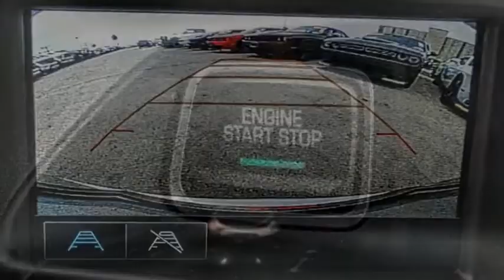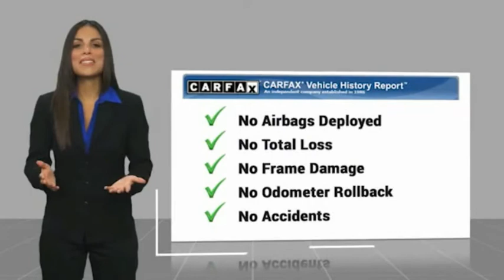2018 Chevrolet Camaro VAN NUYS LOS ANGELES SAN FERNANDO VALENCIA CANOGA PARK TV10705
2018 Chevrolet Camaro 2DR CPE 1LT

RUSSELL WESTBROOK CHRYSLER DODGE JEEP RAM PROUDLY SERVICING VAN NUYS, LOS ANGELES, SAN FERNANDO, VALENCIA, CANOGA PARK, & SURROUNDING SOUTHERN CALIFORNIA LOCATIONS. THIS SILVER 2018 Chevrolet CAMARO IS EQUIPPED WITH A 3.6L V6 DI, AUTOMATIC TRANSMISSION, AND RECEIVES AN ESTIMATED 22 City/31 Hwy MPG. CONTACT RUSSELL WESTBROOK CHRYSLER DODGE JEEP RAM OF VAN NUYS TO SCHEDULE A TEST DRIVE AND TAKE THIS 2018 Chevrolet CAMARO HOME TODAY, OR VISIT OUR SHOWROOM CONVENIENTLY LOCATED AT 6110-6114 VAN NUYS BLVD VAN NUYS, CA 91401. STOCK #: TV10705 | 2018 Chevrolet Camaro 2dr Cpe 1LT SECURITY SYSTEM POWER PASSENGER SEAT 2018 Chevrolet CAMARO 2DR CPE 1LT 19/29 City/Highway MPG Russell Westbrook is a NBA star and he delivers a MVP buying experience to all of his customers. If you like a large selection, friendly service and easy financing then you'll love the fun atmosphere. Come visit us on auto row on Van Nuys Blvd. Open late 7 days a week. Clean CARFAX. This Vehicle is Located at: Russell Westbrook Chrysler Dodge Jeep Ram of Van Nuys; 6110 Van Nuys Blvd, Van Nuys CA 91401. Dealer Installed accessories are optional and may be purchased for an additional charge.All prices subject to government fees and taxes, any finance charges, any dealer document preparation charge, and any emission testing charge.While we make every effort to ensure the data listed here is correct, there may be instances where some of the factory rebates, incentives, options or vehicle features may be listed incorrectly as we get data from multiple data sources. PLEASE MAKE SURE to confirm the details of this vehicle (such as what factory rebates you may or may not qualify for) with the dealer to ensure its accuracy. Dealer cannot be held liable for data that is listed incorrectly. STOCK #: TV10705 | VIN: 1G1FB1RS0J0120843 | 2018 Chevrolet Camaro 2dr Cpe 1LT SECURITY SYSTEM POWER PASSENGER SEAT Russell Westbrook CDJR of Van Nuys